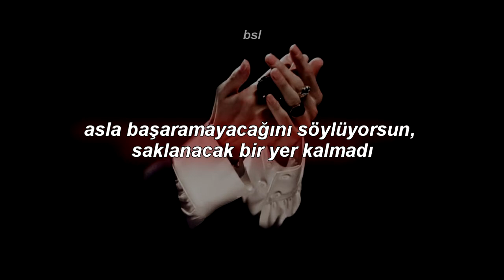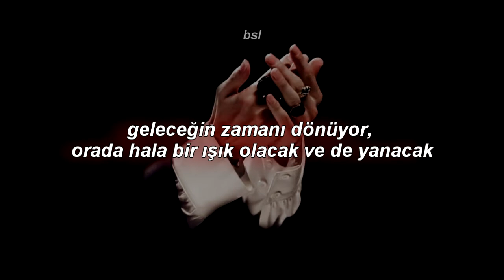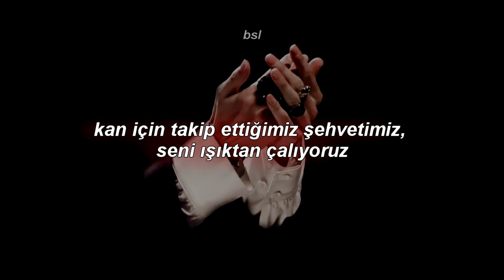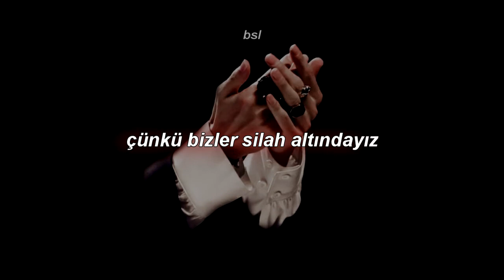Jørn Lande, Trond Holter - Under the Gun (Türkçe Çeviri)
holy cross*: haç işareti